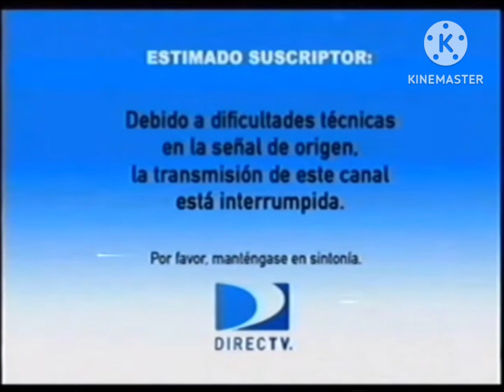[FALSO] TeleToon Pantalla AntiPiratería